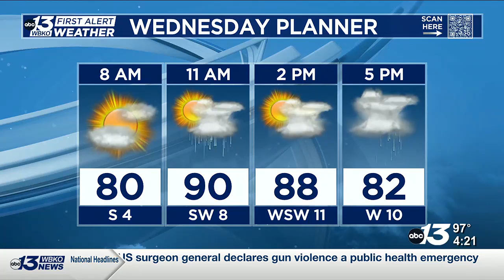13 News at 4 (Recurring) - clipped version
A few storms could populate in the morning, but a majority of storms will be during the afternoon.